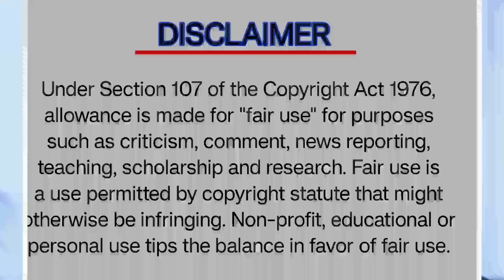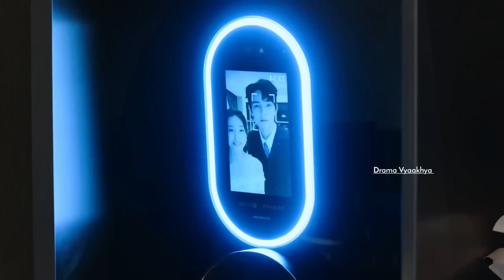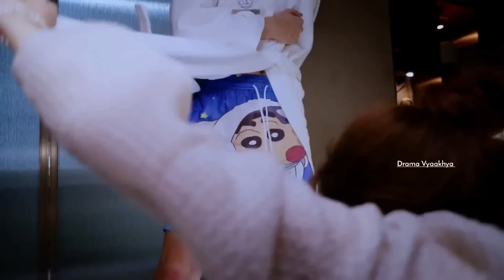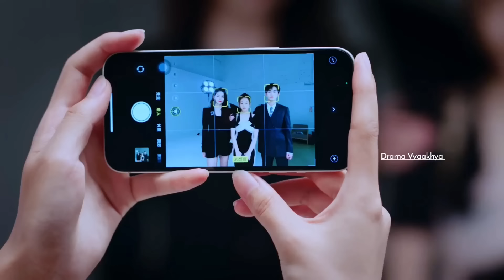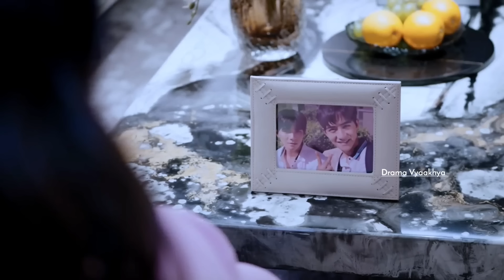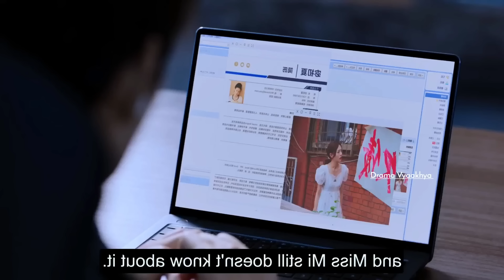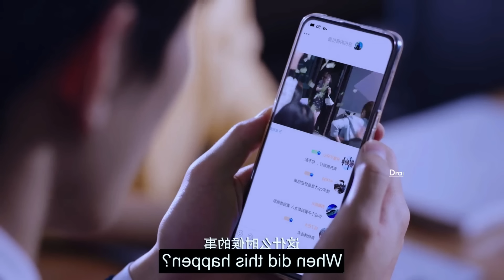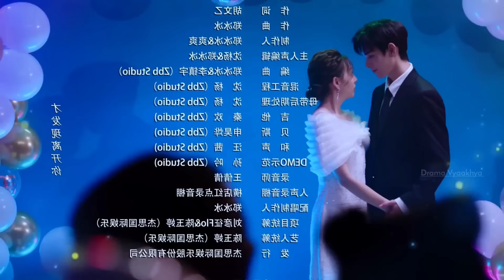Domineering CEO fall for his secret contract lover💞Full Drama in Hindi/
Drama name : Ready for love
Instagram I'd 😛

Thai lakorn hindi explanation
Drama explanation with drama vyaakhya
Drama vyaakhya